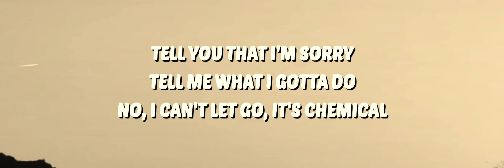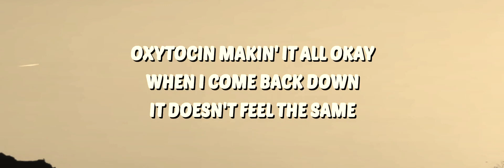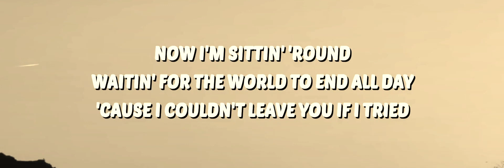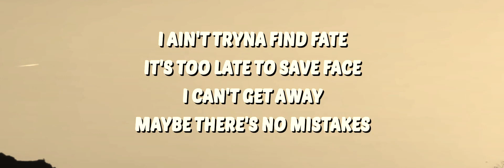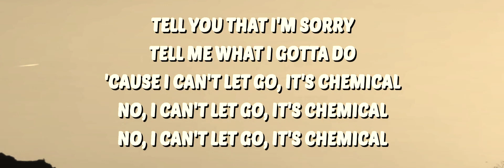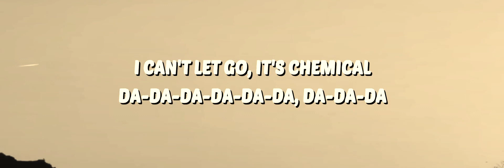Post Malone - Chemical (Lyrics) | 30mins Trending Music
🎤 Lyrics:
[Verse 1]

[Verse 2]
You turn around and fuck out all my brains (Whoo)

[Bridge]
I can't let go, it's chemical
Da-da-da-da-da-da, da-da-da